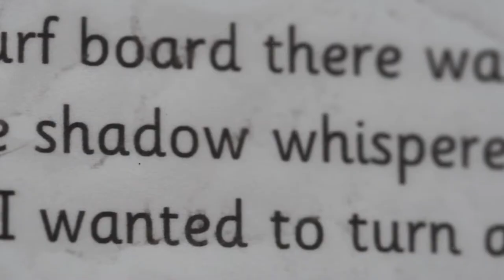Ride the Wave Official Trailer | Garage Entertainment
14-year-old Scottish surfer Ben Larg wants to conquer one of the most dangerous cold water waves in the world at Mullaghmore, Ireland. If he succeeds, he will become the youngest surfer ever to do so. Danger, opportunity, and parental dilemma collide propelling Ben and his family towards an unknown destiny.